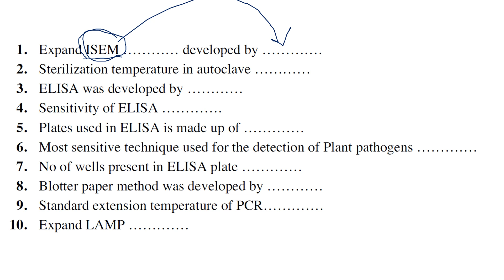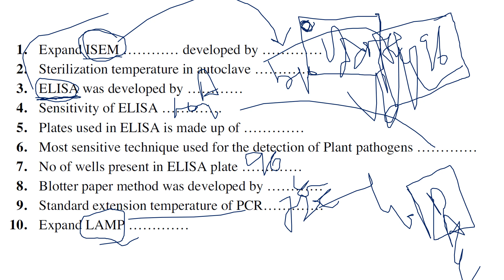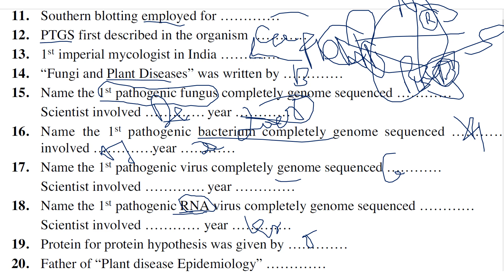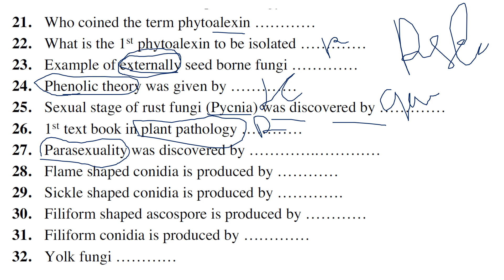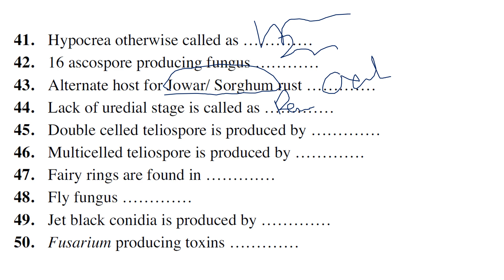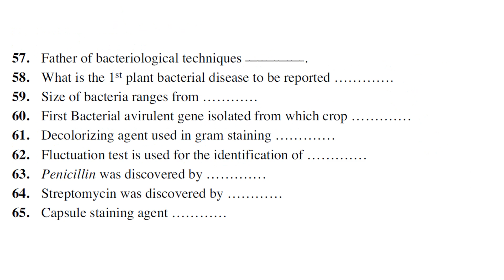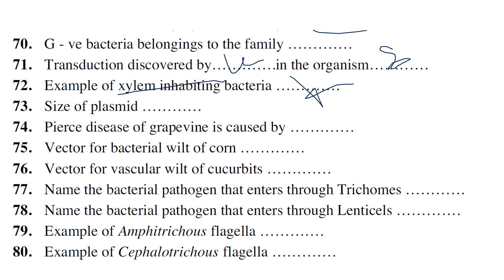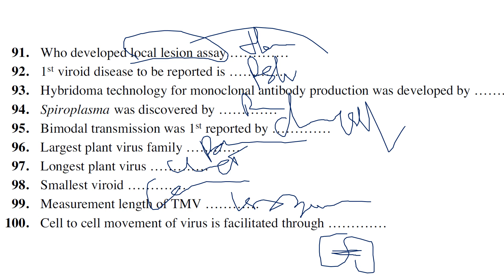27. ASRB ICAR NET, JRF, SRF # Model Paper 27 # Plant Pathology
Previously published NET preparation videos links